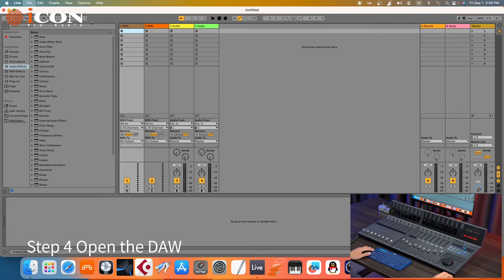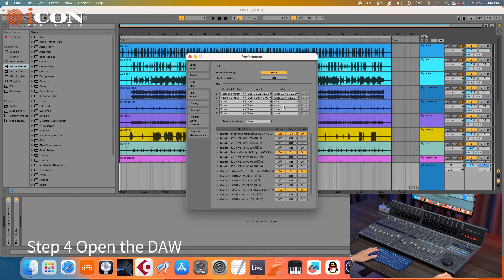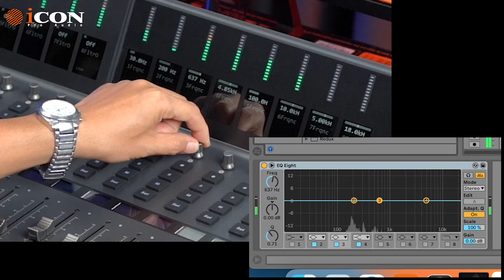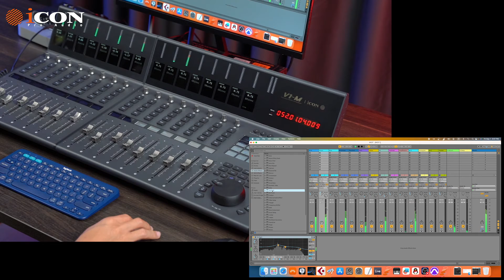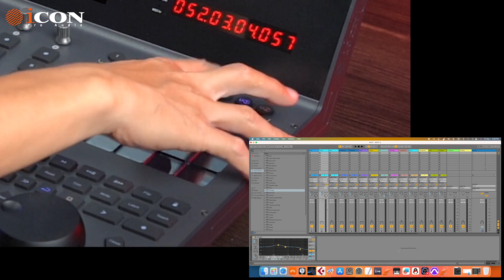V1-M DAW Controller & V1-X DAW Control Expander Basic Setup with Ableton Live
The V1-M DAW controller is your gateway to a new era of powerful DAW control, completely revolutionizing your music production workflow and helping you complete projects faster. In this video, we'll be your guide through the essential setup process using Ableton Live. Explore the remarkable features that make the V1-M DAW Controller and the V1-X DAW Control Expander the perfect companions for your music production journey:

🎚️ Hands-On Control:
With 8 channels of motorized faders, extendable to a remarkable 64 channels (depending on your DAW) by adding the optional V1-X DAW Control Expanders, the V1-M provides you with total control over your mix. Even when dealing with intricate projects, you'll have the control you need right at your fingertips.

🎛️ Customizable Touchscreen:
Experience the V1-M's expansive customizable touchscreen display, featuring 5 color-coded layers of commands tailored to your specific workflow. This enables quick access to the controls you need without diverting your attention from the mix, enhancing both efficiency and creativity.

🖥️ Large Detailed Display and Meter Bridge:
Stay updated about your mix effortlessly, thanks to the V1-M's generous TFT display and meter bridge. Monitor real-time levels, pan positions, and other essential information, even if you're not constantly watching your computer screen.

🌐 Integration with Popular DAWs:
The V1-M is your versatile companion, offering compatibility with a wide array of popular DAWs, including Bitwig, Cubase/Nuendo, Logic Pro X, Ableton Live, Pro Tools, and numerous other major platforms. Moreover, you can seamlessly switch between up to 3 DAWs concurrently, ensuring a fluid creative process.

Unleash the true potential of your music production setup! Join us in this tutorial as we walk you through the basic setup with Ableton Live using the V1-M DAW controller. Streamline your workflow, take command of your creativity, and expedite your project completion.